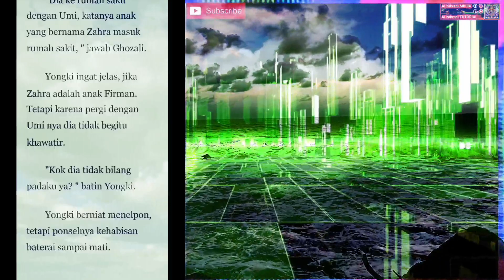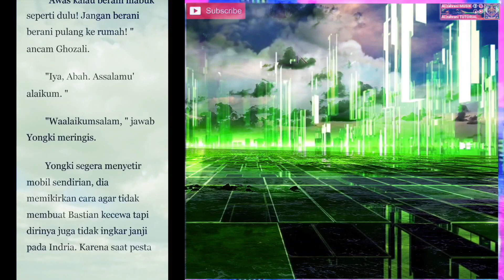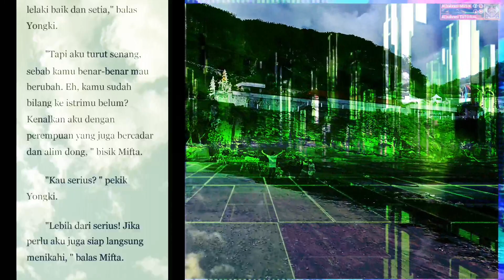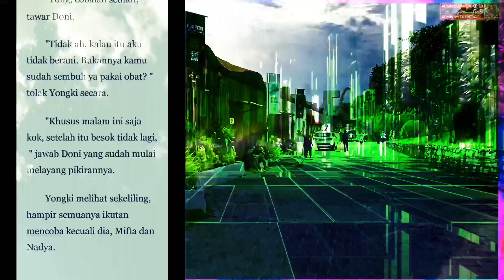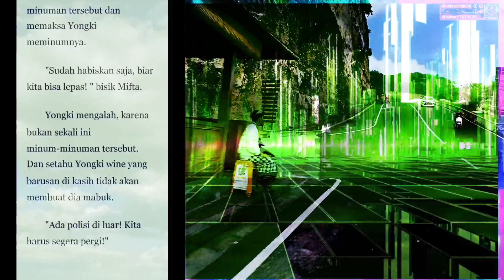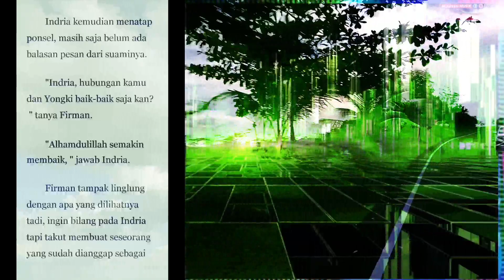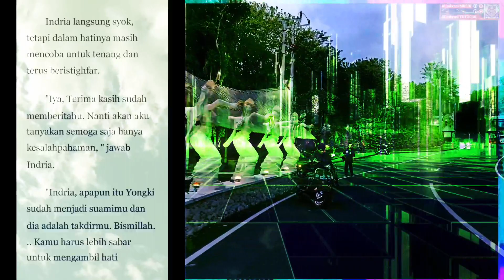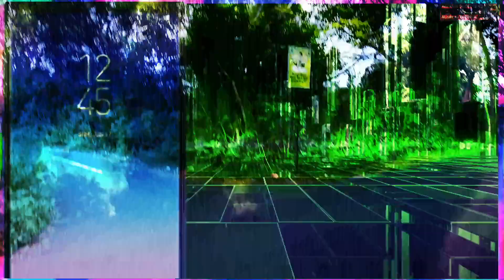Cerita Novel Bab #42.! Akibat Ponsel Yang Drop By IMKHEY ALZAHRANI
Halo Guys, Jumpa Lagi Dengan Saya, Di Channel YouTube IMKHEY ALZAHRANI, Channel Yang Membahas Keseharian Dan Cerita Novel Terbaru.

Di Video Ku Kali Ini, Sesuai Dengan Judul Ya,

Untuk Kawan Yang Baru Hadir Di Channel'Ku Ini, IMKHEY ALZAHRANI, Jangan Lupa Suport'Nya Untuk Channel Saya Ini Ya, Tetep Semangat, Insya Allah Usaha Tidak Akan Menghianati Kita Ke Depan, Pasti Akan Indah Pada Waktu'Nya, Bersama Kita Bisa.
Channel IMKHEY ALZAHRANI, Channel Tentang Ke Seharian AL'zahrani MUSIK Bersama Keluarga, AL'zahrani, Maharani, Imel, Imkhey, AL'ghazali, Dan Juga Upload Tentang Cerita Novel Terbaru, Bantu Like, Share Dan Subscribe'Nya Ya, Biar Ke Depan Apa Yang Sudah Channel Ini Dapat'Kan, Insya Allah Untuk Kita Saling Berbagi.

Untuk Teman - Teman Yang Sudah Sudi Hader Di Channelku, Terima Kasih Banyak Ya, Jangan Lupa Tinggalkan Jejak Kalian Di Kolom Comentar, Amanin Durasi Video'Nya Ya.